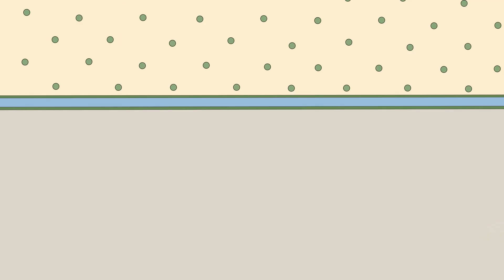Rosie en el Dentista | Caillou en Español - WildBrain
¡Bienvenido al canal oficial de Caillou en YouTube! ¡Mira tus episodios favoritos de Caillou aquí!